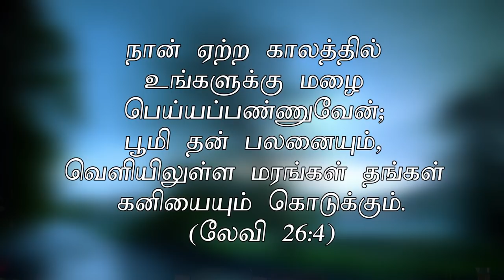"ஏற்ற காலத்தில் நிறைவேற்றுகிற தேவன்" (HD) Jan 15th 2020 Today's Promise with Bro.D.Jestin (DD2056)